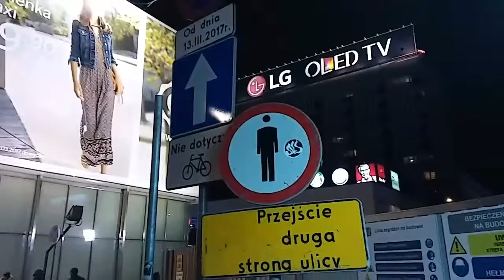Obserwujemy dokładnie targi KSIĄŻKI KATOLICKIEJ i finał targow(2)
Jest czego posłuchać w naszych opcjach radiowych, które są wszędzie.